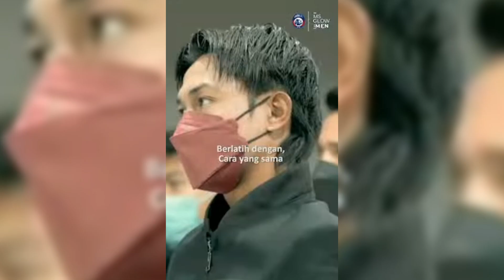AREMA TERKINI: KAMI RAHASIAKAN NAMA PEMAIN ! INI ALASANNYA ! AREMA AKAN TETAP FIGHT !